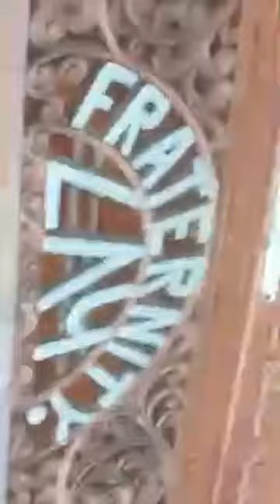Dal lake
yesterday went to dal lake beautiful view with houseboats fully packed with guests.This year has been a very good year for Kashmir tourism.We hope this trend continues.